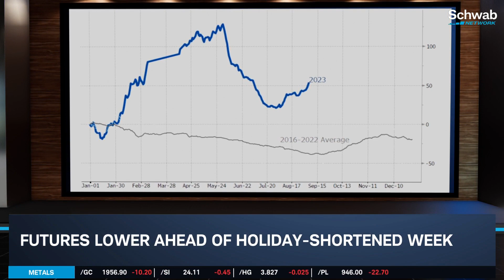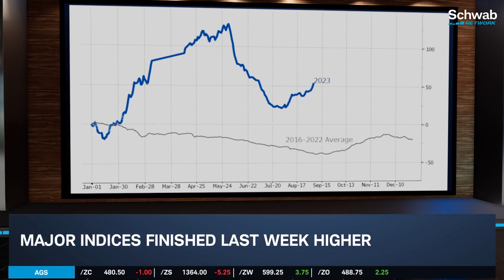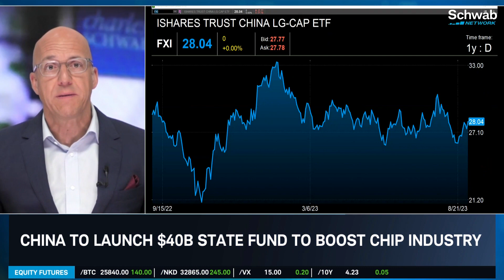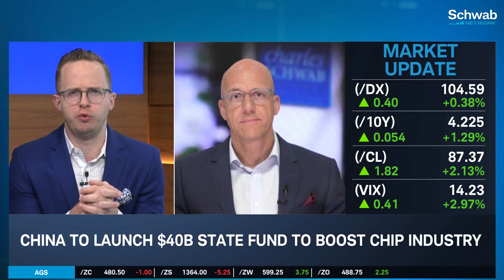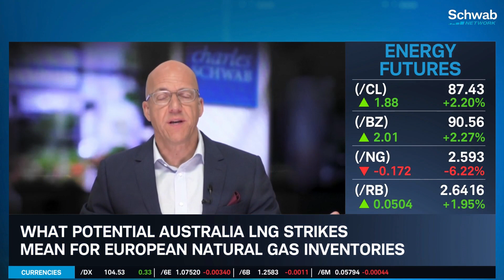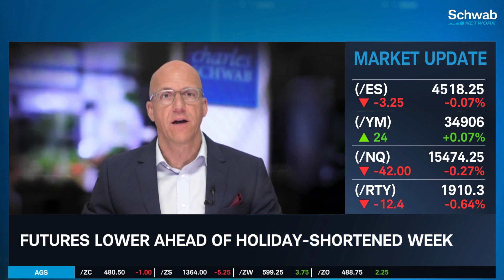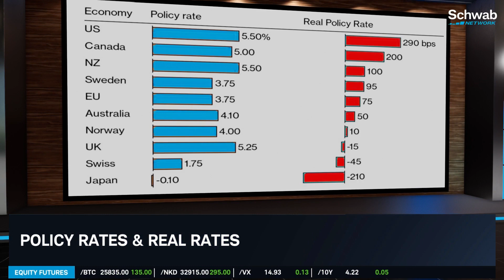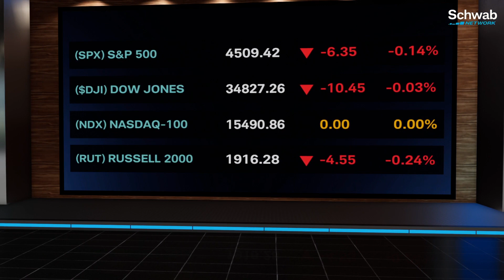China To Boost Chip Industry & Potential Australia LNG Strikes Impact On Natural Gas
Just how tight are policy rates with central bank meetings in Canada and Australia this week, asks Jeffrey Kleintop. He talks about how despite the most aggressive tightening cycles in decades, only the US and Canada could be said to be materially tight. He discusses how China to launch $40B state fund to boost chip industry. He highlights that last Friday’s manufacturing China PMI for August surprised on the upside with a move back into growth territory. He then compares policy rates and real rates. He also goes over what potential Australia LNG strikes mean for European natural gas inventories. Tune in to find out more about the stock market today.